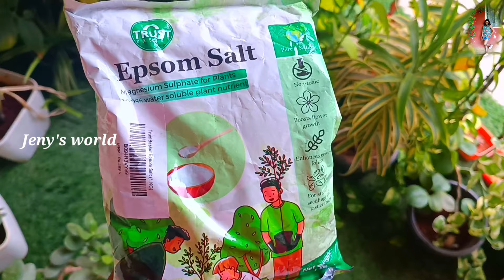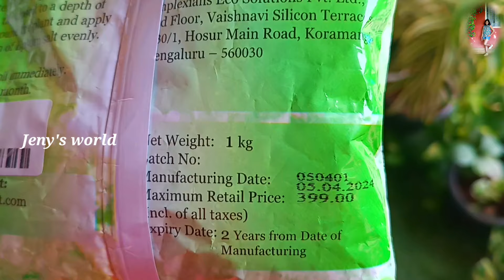എപ്സം സോൾട്ട് അറിയേണ്ടതെല്ലാം / Epsom Salt Advantage & Disadvantage for plants Malayalam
epsom salt fertilizer Malayalam